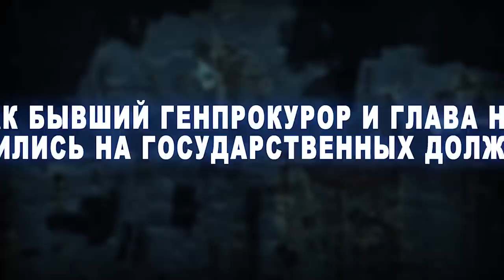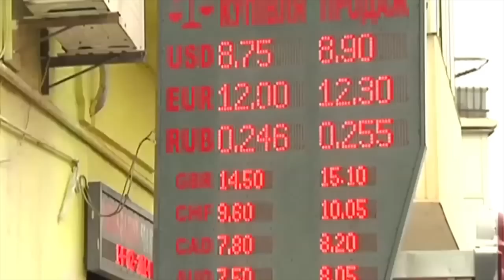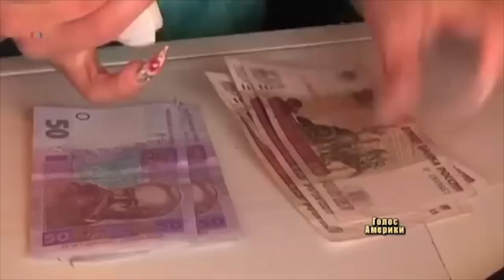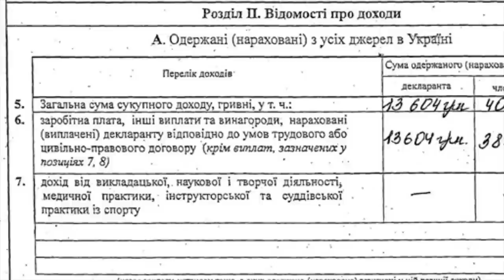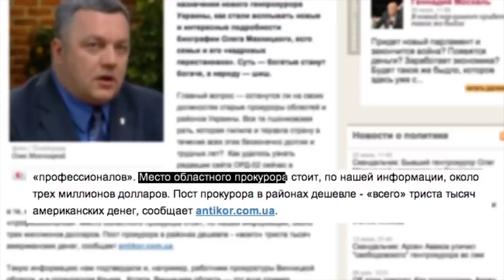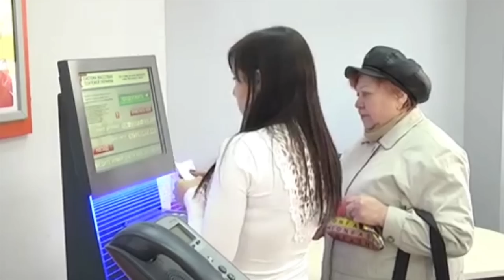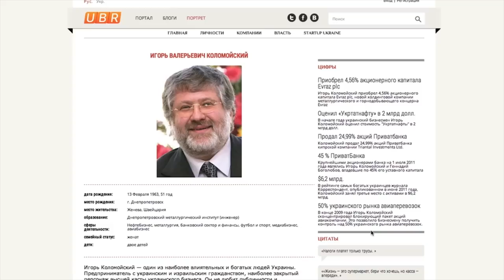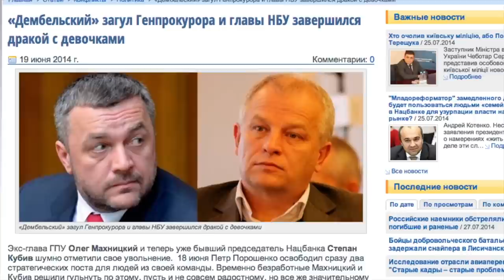Кубив и Махницкий дорвались до кормушки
История пребывания "героев" во властных кабинетах. Обвал гривны, взятки, саботаж - всего за несколько месяцев у власти Степан Кубив и Олег Махницкий могут смело записывать это в список своих "достижений".